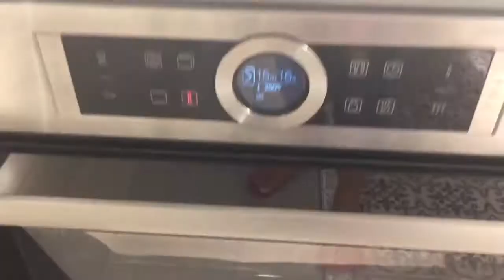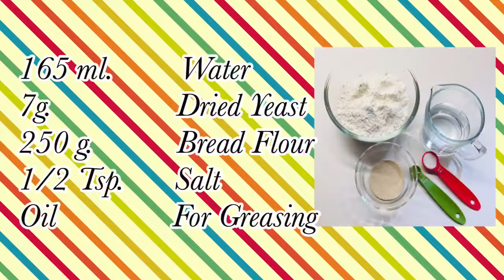EASY BAGUETTE II Using THERMOMIX TM5 + Recipe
A homemade Baguette, that will match your comfort soup.  This is an easy to prepare and bake.  I tried to follow the recipe of Thermomix itself but I adjusted the temperature.  Instead of 250•C I lower the temperature to 230•C.

This bread is no kneading, unlike the rest of the bread.  You won’t get wrong just follow the step by step process and bake it like a pro.